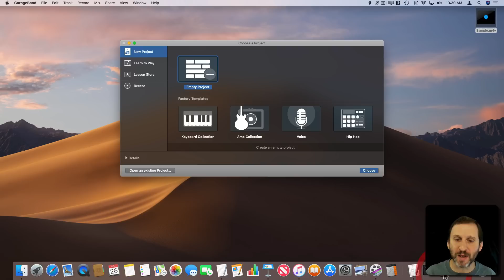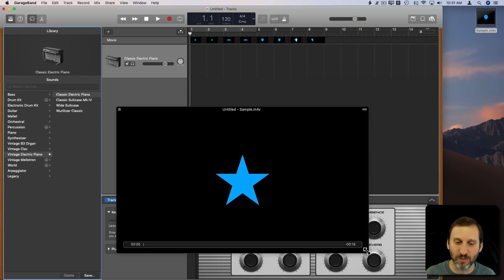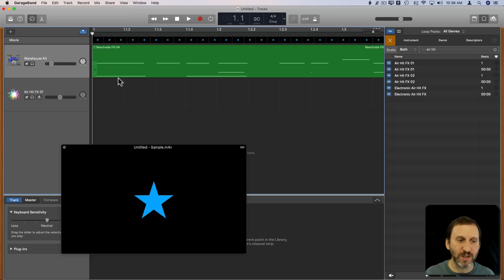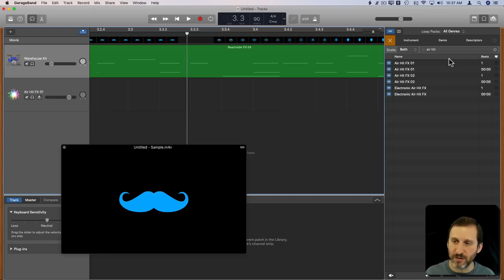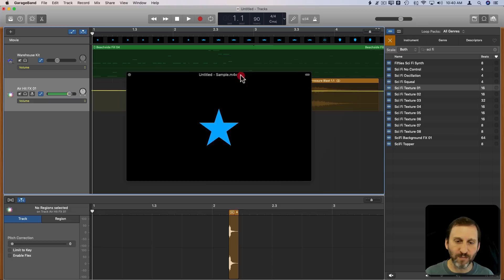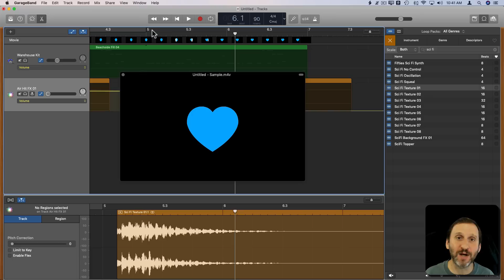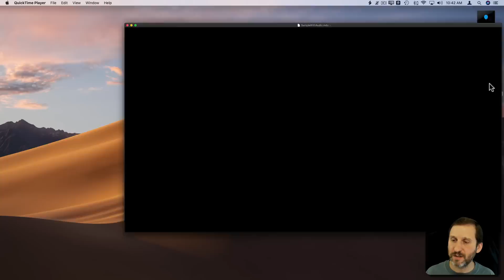Syncing Sounds to Video With GarageBand (MacMost #1798)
You can bring video into GarageBand as a track and then use that video to sync your music, recording or sound effects to the action in the video. The preview window lets you operate with precision. You can then export the result as audio to bring into your video editing software, or export both the video and audio as a finished product.